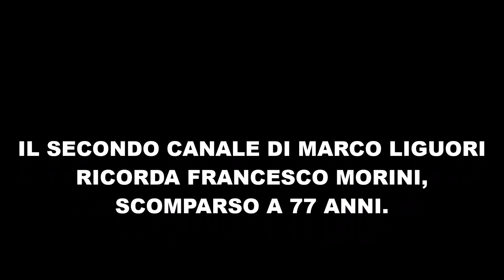LUTTO INASPETTATO NEL MONDO DEL CALCIO - CI LASCIA UN MITO...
Lutto nel mondo del calcio. A 77 anni ci ha lasciato l'ex stopper della Juve e della nazionale Francesco Morini.